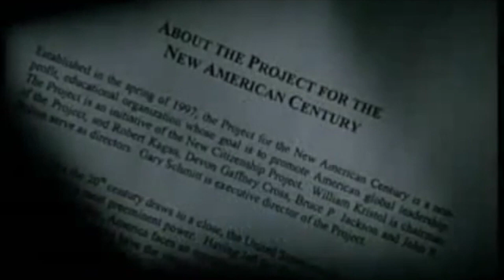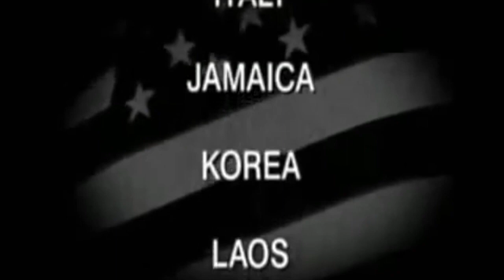John Pilger quotes William Blum interviewing extreme right wing psychopath William Kristol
Rebuilding America's Defenses: Strategy, Forces and Resources for a New Century

Breaking The Silence: Truth And Lies In The War On Terror [2003]

“William Kristol, American neo-conservative and editor of The Weekly Standard, tells Pilger: "The problem with America is not that we go... marauding around the world imposing ourselves, [it] is that we’ve been too slow to get involved in conflicts." When informed that the United States has been involved in 72 separate interventions in foreign countries since World War Two, Kristol dismisses this figure as "ludicrous" as the full list of countries where the US has, indirectly or directly, overthrown governments, manipulated elections and attacked popular movements since 1945…”

"If I were the president, I could stop terrorist attacks against the United States in a few days. Permanently. I would first apologize to all the widows and orphans, the tortured and impoverished, and all the many millions of other victims of American imperialism. Then I would announce, in all sincerity, to every corner of the world, that America's global interventions have come to an end, and inform Israel that it is no longer the 51st state of the USA but henceforth—oddly enough—a foreign country. I would then reduce the military budget by at least 90% and use the savings to pay reparations to the victims. There would be more than enough money. One year's military budget of $330 billion is equal to more than $18,000 an hour for every hour since Jesus Christ was born.
That's what I'd do on my first three days in the White House. On the fourth day, I'd be assassinated. "

William Blum - Rogue State [2002]

Overthrowing other people’s governments: The Master List
By William Blum – Published February 2013

Instances of the United States overthrowing, or attempting to overthrow, a foreign government since the Second World War. (* indicates successful ouster of a government)

China 1949 to early 1960s
Albania 1949-53
East Germany 1950s
Iran 1953 *
Guatemala 1954 *
Costa Rica mid-1950s
Syria 1956-7
Egypt 1957
Indonesia 1957-8
British Guiana 1953-64 *
Iraq 1963 *
North Vietnam 1945-73
Cambodia 1955-70 *
Laos 1958 *, 1959 *, 1960 *
Ecuador 1960-63 *
Congo 1960 *
France 1965
Brazil 1962-64 *
Dominican Republic 1963 *
Cuba 1959 to present
Bolivia 1964 *
Indonesia 1965 *
Ghana 1966 *
Chile 1964-73 *
Greece 1967 *
Costa Rica 1970-71
Bolivia 1971 *
Australia 1973-75 *
Angola 1975, 1980s
Zaire 1975
Portugal 1974-76 *
Jamaica 1976-80 *
Seychelles 1979-81
Chad 1981-82 *
Grenada 1983 *
South Yemen 1982-84
Suriname 1982-84
Fiji 1987 *
Libya 1980s
Nicaragua 1981-90 *
Panama 1989 *
Bulgaria 1990 *
Albania 1991 *
Iraq 1991
Afghanistan 1980s *
Somalia 1993
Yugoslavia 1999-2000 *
Ecuador 2000 *
Afghanistan 2001 *
Venezuela 2002 *
Iraq 2003 *
Haiti 2004 *
Somalia 2007 to present
Honduras 2009
Libya 2011 *
Syria 2012
Ukraine 2014 *

Q: Why will there never be a coup d’état in Washington?

A: Because there’s no American embassy there.